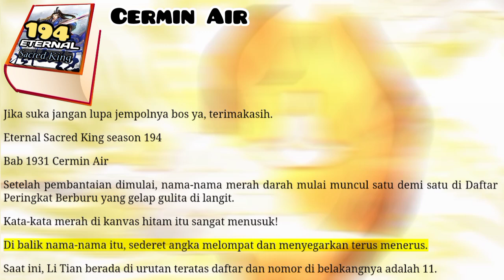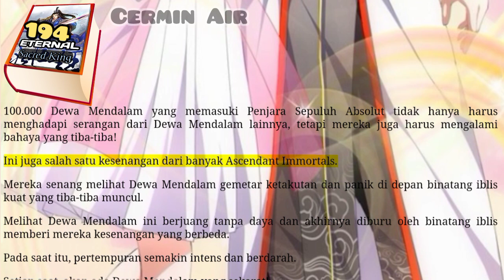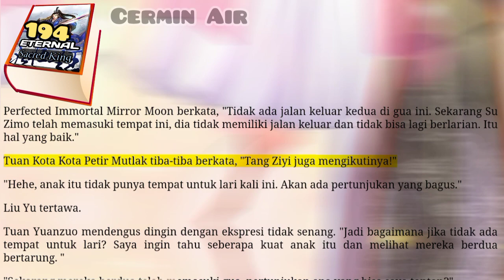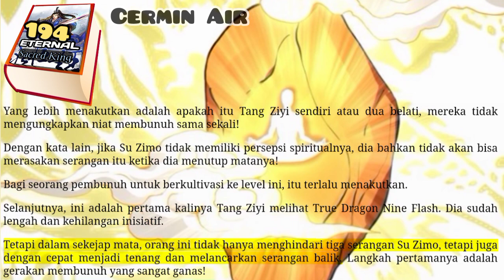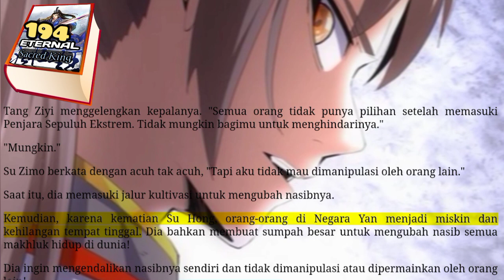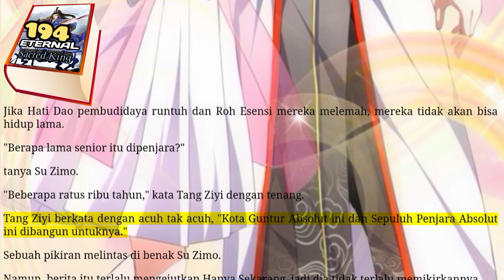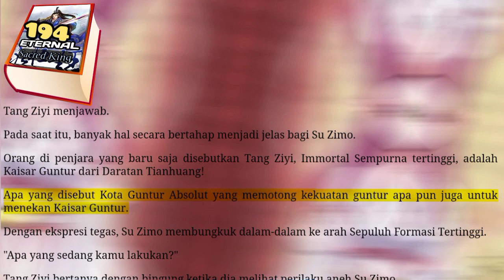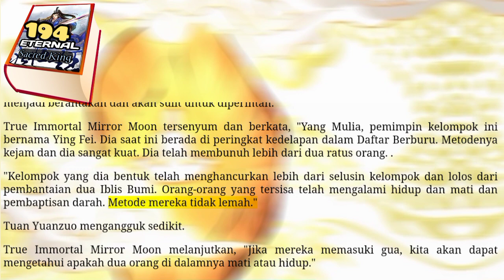Cermin Air, ESK 194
Lord Yuanzuo melihat ke arah yang ditunjuk oleh True Immortal Mirror Moon.
Melalui cermin fatamorgana, dia melihat sekelompok lebih dari seratus pembudidaya di Sepuluh Penjara Ekstrim menuju gua tempat Su Zimo dan Tang Ziyi berada.